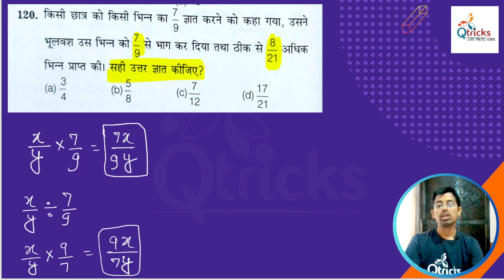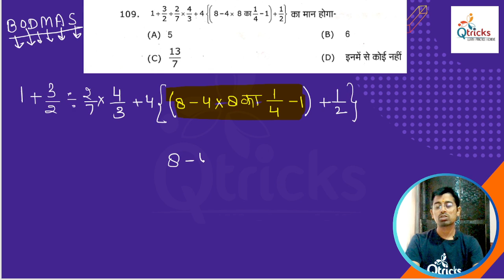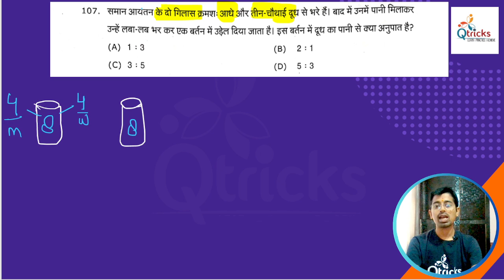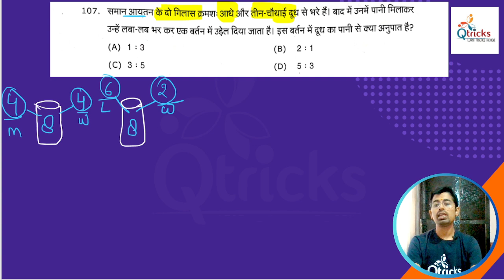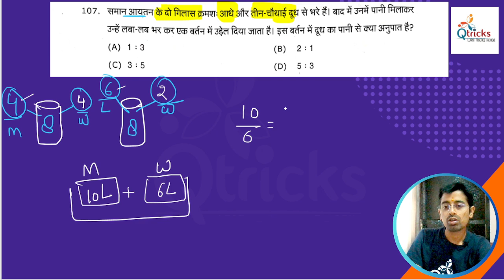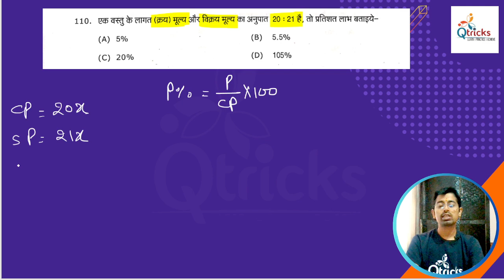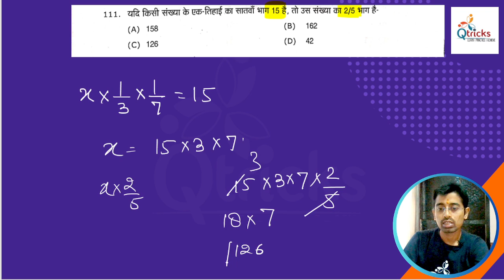Uttarakhand deled | uttarakhand deled maths |Uttarakhand deled 2024| Day -67